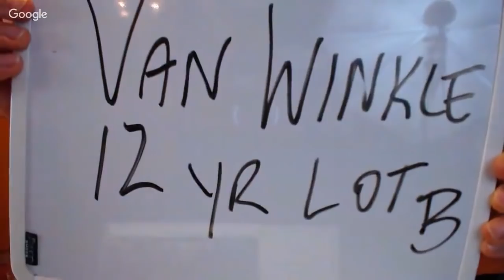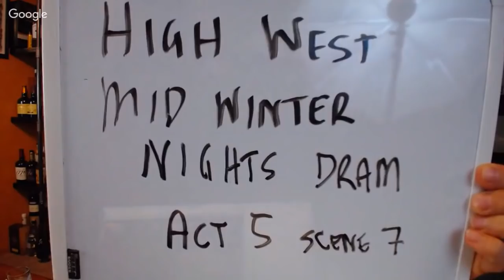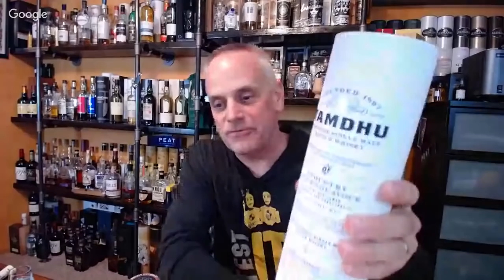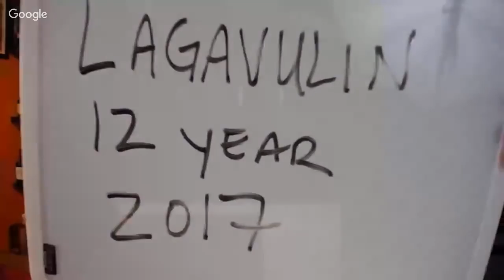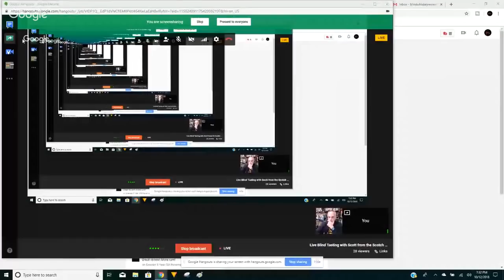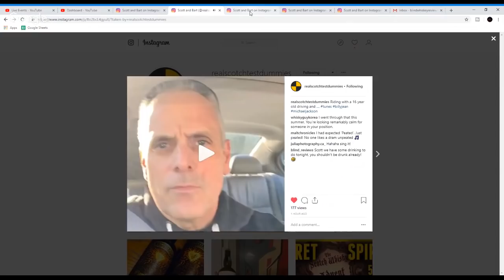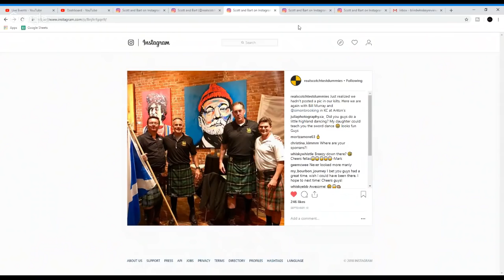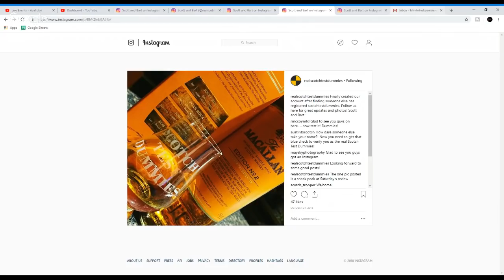Live Blind Tasting with Scott from the Scotch Test Dummies!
Tonight Scott and I will be talking and tasting whisk(e)y.  Come join us!

Don't forget to drink responsibly.  These videos are intended for those who are of legal drinking age.